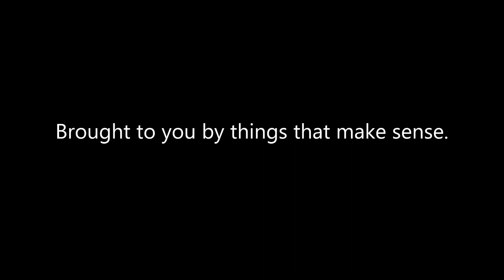Study for Tests